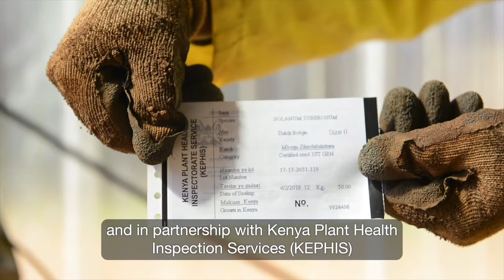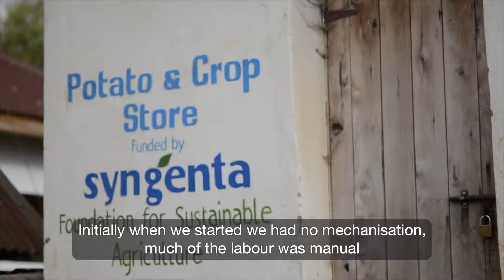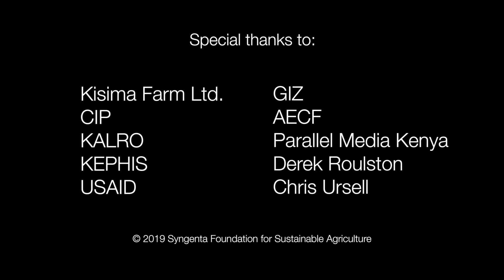Scaling Potato Seed production in East Africa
This short film is showcasing the impact of quality potato seed on smallholder farmers and local communities in Kenya. It describes how Kisima Farm, with some help from SFSA, grew to become one of the largest producers of certified potato seed in Kenya.
With 2'000 tons of production a year, Kisima is now the largest local potato seed producer in East Africa.  The aim is to show that the scale of their operation is a big part of what makes them successful and that this has encouraged other producers to imitate their business model. This is of course of great benefit to Kenya's food security and economy.

This project is run by our Seeds2B team which helps farmers access quality, affordable seeds of improved varieties for the crops they need. Access to Seeds includes also investments in plant breeding and technology transfer of new varieties to smallholders.

The Syngenta Foundation operates across product streams following a pipeline approach. Our current streams are:
- Agriservices
- Risk Management and Financial Inclusion for smallholder farmers, implementing and scaling up affordable agricultural insurance products and risk transfer mechanism to access credit;
- Access to Seeds